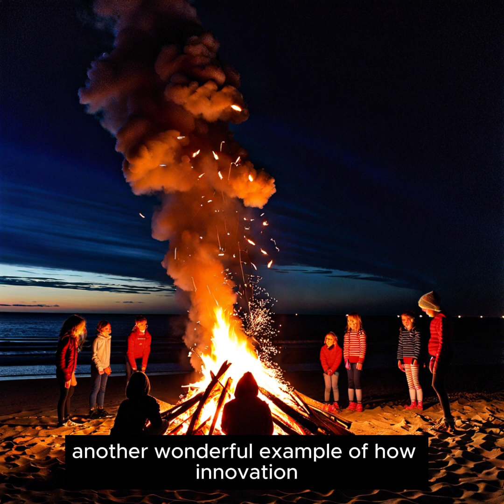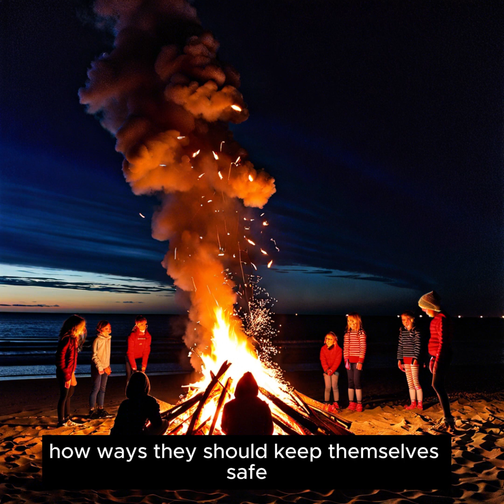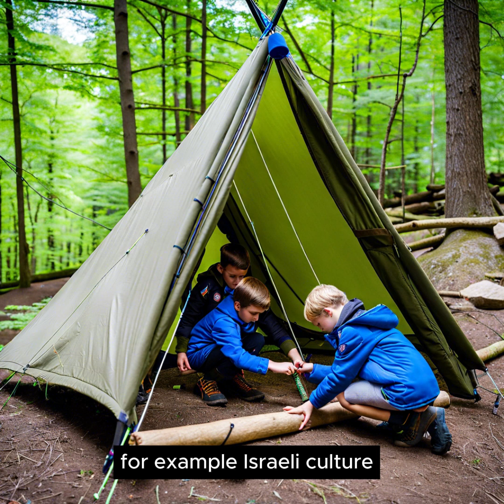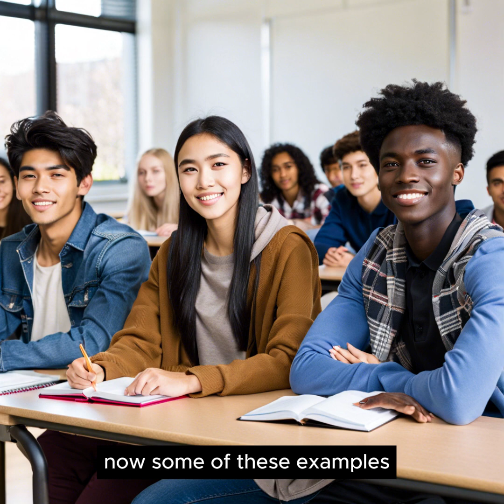How to Successfully Nurture Entrepreneurship & Independence in Children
🚀 Ever wondered how Israel, a tiny nation, became a global powerhouse for startups, disrupting markets worldwide? Dive into the secrets behind Israel's entrepreneurial success and learn how to nurture entrepreneurship and independence in children!

🌟 In this eye-opening video, we uncover the untold story behind Israel's thriving startup ecosystem, guided by tech insider Inbal Arieli's groundbreaking insights. Discover how Israeli culture, steeped in chutzpah (audacity) and balagan (messiness), shapes generations of fearless entrepreneurs who defy the odds and drive change on a global scale.

📚 Drawing from Arieli's research and her book "Chutzpah: Why Israel Is a Hub of Innovation and Entrepreneurship", we explore: the unique parenting, education, and acculturation practices that fuel Israel's entrepreneurial spirit.